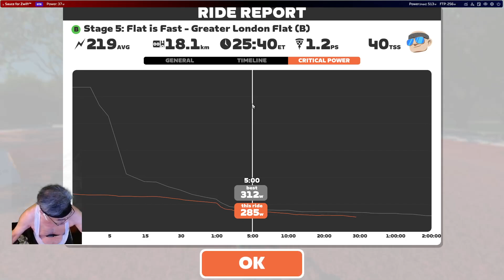ZP 3rd place and the green jersey - Stage 5 Flat is Fast - Greater London Flat (B)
Well that was a surprise!